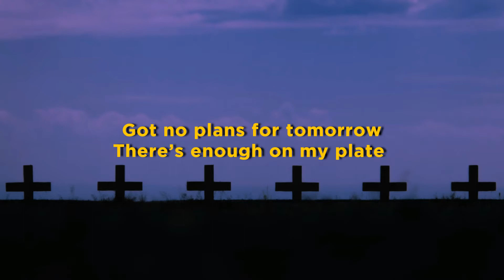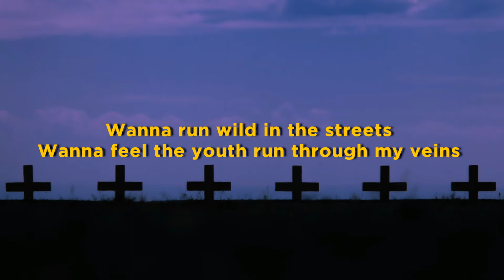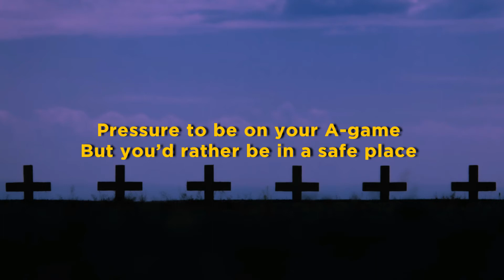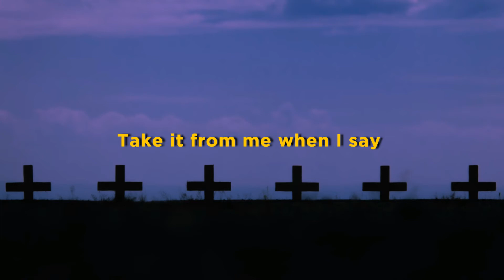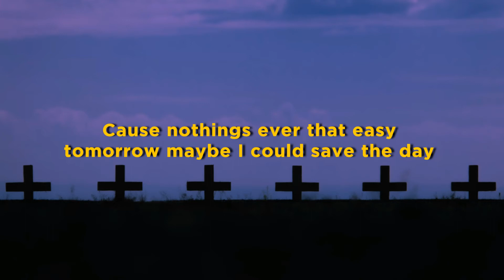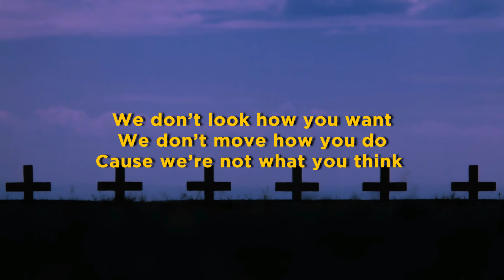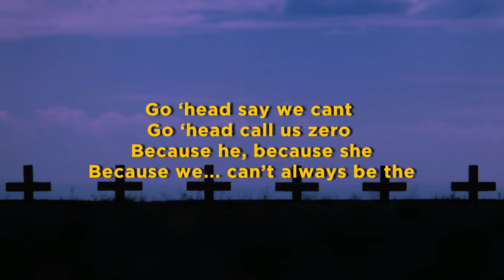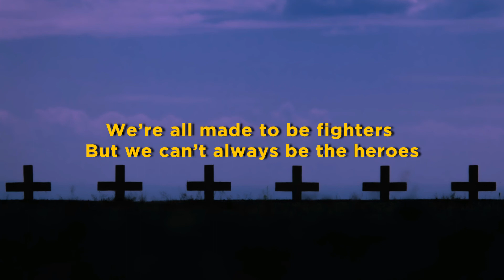MattyBRaps - Heroes (Lyrics)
[Verse 1]
Got no plans for tomorrow
There’s enough on my plate
The weight of the world on my shoulders
But with you I feel ok
Wanna run wild in the streets
Wanna feel the youth run through my veins

[Pre]
Cause I
Don’t always say the right thing
And I
Don’t always think how you think
And we’re one in the same
Ya it’s okay
Cause nothings ever that easy
tomorrow maybe I could save the day

[Chorus]
We can’t always be the heroes
All this pressure to be someone
I’m me though
We’re all lit with a fire
We’re all made to be fighters
But we can’t always be the heroes

[Verse 2]
Pressure to be on your A-game
But you’d rather be in a safe place
Instead of trying to save face
They always expecting a brave face
Real over perfect, any day
You can’t please everyone, anyways
Take it from me when I say

[Pre]
That I
And I
Ya it’s okay
Cause nothing’s ever that easy

[Rap Verse]
We don’t look how you want
We don’t move how you do
Cause we’re not what you think
You don’t even have a clue
Now what we're capable of
What we’ll collectively do
We're some artists, we're some innovators
We’re changing the rules
And it’s a day at a time
Collection of minds
It’s a voice in the streets
And it’s a sign of times
Go ‘head say we cant
Go ‘head call us zero
Because he, because she
Because we... can’t always be the